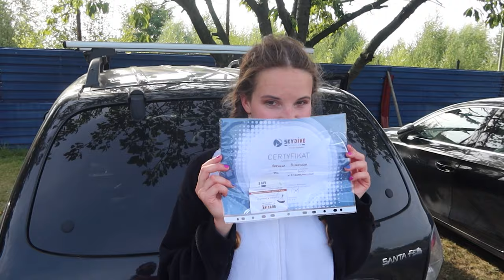Pierwszy skok ze spadochronem *nagranie z lotu i moje wrażenia*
Skok ze spadochronem z 4000 m w Skydive Wrocław odbył się w ramach finału akcji Chcę to przeżyć - Katalog Marzeń! Zobaczcie też skok Rafała Vlogujemy codziennie! Nie zapomnij o kciuku w górę!

95-035 Ozorków